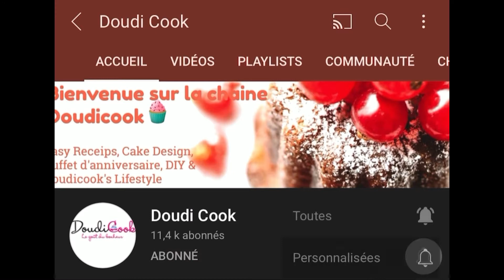Pour les amoureux de Pizza Fruit de Mer | بيتزا بفواكه البحر 🍕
Une bonne recette de pizza est toujours la bienvenue surtout lorsqu'on a plus d'idée pour le repas du soir...

Et aujourd'hui je vous en propose une, en plus d'être bonne elle est aussi rapide, donc qu'est ce qu'on peut demander de plus ;-)